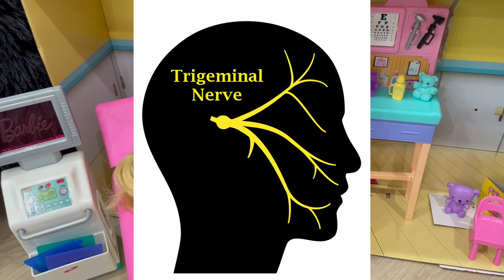Ice Cream Gave me a BRAIN FREEZE! The Adventures of Emma and Auntie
Emma is eating ice cream and suddenly gets a brain freeze! Doctor Auntie teaches her what a brain freeze is, why it happens, and how to prevent and treat it!

Time Codes:
0:00- Intro
0:38- Emma get's a brain freeze!
1:19- Why do we get a brain freeze?
2:23- What is the trigeminal nerve?
2:55- How to stop and prevent brain freeze?
3:37- Is brain freeze dangerous?
4:11- Please subscribe!

Why Do We Get Brain Freeze? | The Dr. Binocs Show | Best Learning Videos For Kids | Peekaboo Kidz